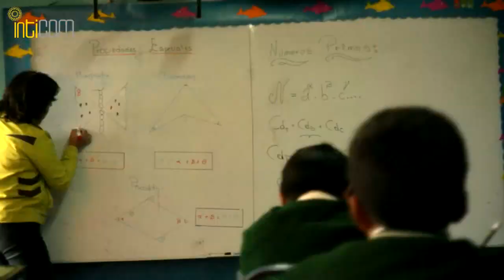JESÚS DE BELÉN - PAMPAS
EL COLEGIO ESTÁ UBICADO EN LA CIUDAD DE PAMPAS TAYACAJA, BRINDA EDUCACIÓN PRIVADA A LA POBLACIÓN INFANTIL DE LA LOCALIDAD, EL SPOT RESUME EN IMÁGENES DE ALGUNAS ACTIVIDADES. VIDEO REALIZADO POR INTICOM, COMUNICACIÓN GRÁFICA Y AUDIOVISUAL.